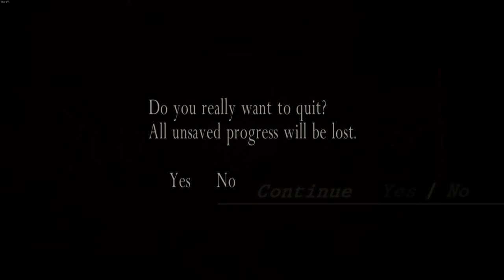Resident Evil 4 | Chapter: 3-1